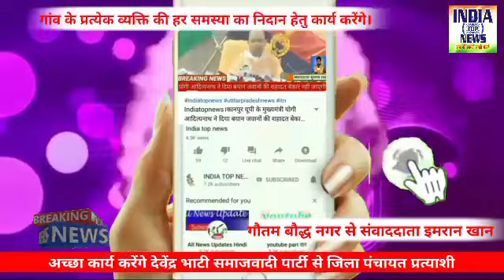अच्छा कार्य करेंगे देवेंद्र भाटी समाजवादी पार्टी से जिला पंचायत प्रत्याशी |india top news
अच्छा कार्य करेंगे देवेंद्र भाटी समाजवादी पार्टी से जिला पंचायत प्रत्याशी गौतबुद्धनगर सदस्य वार्ड नंबर 02

रिपोर्ट इमरान ख़ान

उत्तर प्रदेश गौतम बुध नगर जिले  समाजवादी  पार्टी पंचायत सदस्य प्रत्याशी वार्ड नंबर 02ने बताया कि जनता हम को बहुमत से चुनाव जीता रही है और हम चुनाव जीत चुके हैं क्योंकि हम तो ऐसी पार्टी से चुनाव लड़ रहे समाजवादी पार्टी को युवा वर्ग व सभी प्रकार के लोग पसंद करते हैं क्योंकि जो काम समाजवादी पार्टी ने किया है वह कार्य अभी तक किसी भी पार्टी में नहीं किया है माननीय अखिलेश यादव जी एक युवाओं के लिए एक नई सोच है जनता का बहुत प्यार मिल रहा है घर-घर जाकर अपना चुनाव प्रचार कर रहे हैं तो जनता हमें बहुत ज्यादा प्यार दे रही है और प्रधान जी ने बताया मैं खुद ऐसी पार्टी का प्रत्याशी जो खुद गरीबों को साथ लेकर और एकता बनाने का कार्य करती है ऐसी पार्टी का प्रत्याशी हूंजिला पंचायत में जो सरकारी फंड होगा उसको पूरी इमानदारी से विकास के क्षेत्र में लगाऊंगाऔर जो भी सरकार की योजना है उन सभी योजनाओं को जनता तक पहुंचाने का प्रयास करूंगा मैं समाज के लिए आर्थिक प्रयास करूंगा और रात दिन कार्य करूंगा

गांव के प्रत्येक व्यक्ति की हर समस्या का निदान हेतु कार्य करेंगे।

सड़क  निर्माण  करायेगे।

गाँव में स्वच्छता बनाये रखना
ग्रामीण क्षेत्र में नालियों की साफ-सफाई, गाँव में दवाइयों का छिड़काव, बेरोजगार युवाओं को रोजगार दिलाने का कार्य करेंगे

गाँव के सार्वजनिक स्थानों पर जैसे मंदिर मस्जिद आदि पर लाइट्स का इंतजाम करना
ग्राम पंचायत के सार्वजनिक  स्थानों पर लाइट की व्यवस्था करनी होती है, ताकि ऐसे स्थानों पर पर्याप्त उजाला रहे ऐसा कार्य करेंगे। मैं निष्पक्ष कार्य करूंगा सभी लोग मेरे लिए एक समान है